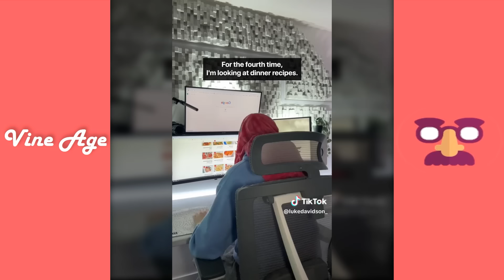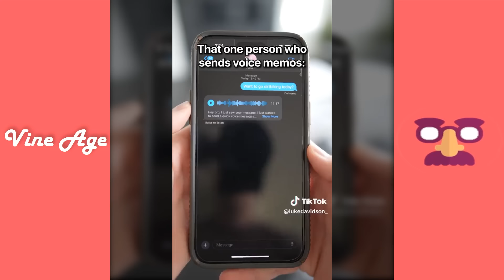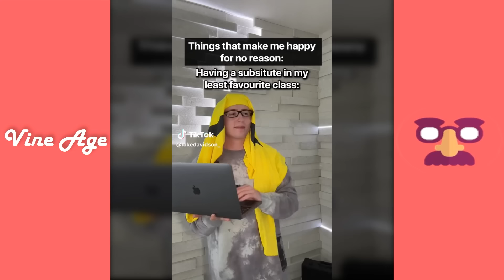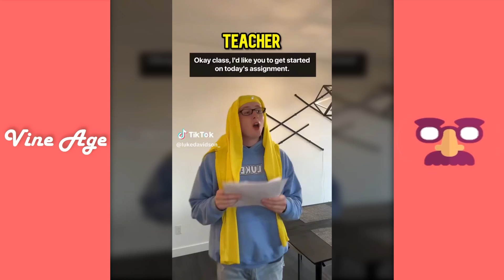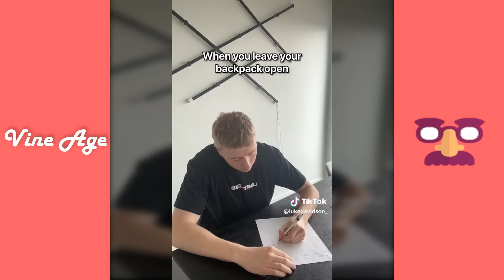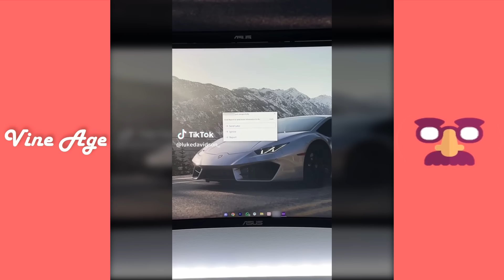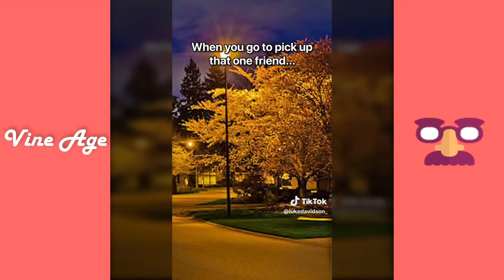LUKE DAVIDSON 2024 COMPILATION | Funny Luke Davidson Skits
Ultimate Skits Compilation of Luke Davidson.